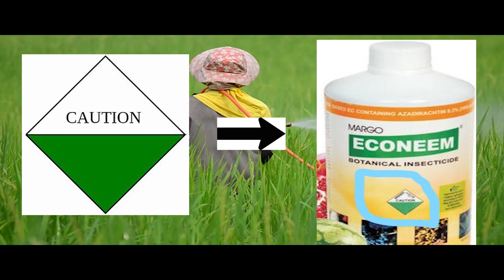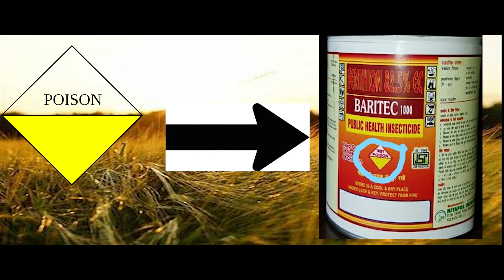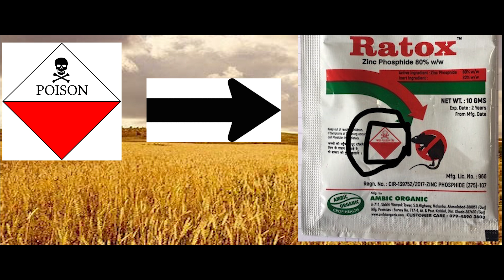Insecticide: कीटनाशक||toxicity label||agricultural||organic farming||Pesticide||kitnashak dawai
रंग देख कर पता करें कीटनाशक दवाइयों के ज़हरीले पन का पता करे
kitnashak dawai ki jankari
The effects of insecticides and toxicity labels briefly explained. insecticides act 1968
apka ek share kisi ki jindgi bcha skta hai.itna share kr do sbhi kissan bhaiyo ko ki dawai lene se phle bo in code ko jrur dekhe

Queries solved:
1.) Insecticide effects
2.) do insecticide affect humans
3.) Toxicity labels
4.) कीटनाशक जहर
5.) insecticide meaning in Hindi
6.) types of insecticide
7.) contact insecticide
8.) Insecticide classification
9.) importance of insecticide
10.) insecticides and pesticides
11.) colour code for insecticide
12.) warning colour code
13.) toxicity warning labels
14.) kitnashak dawai
credit: